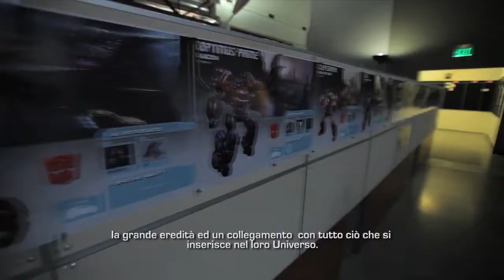TRANSFORMERS: La Caduta di Cybertron